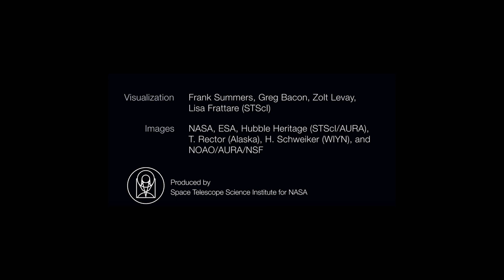3D Flythrough Eric Whitacre and Spitfire Audio Labs Choir REMIX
3D Flythrough Eric Whitacre and Spitfire Audio Labs Choir Entry - rerecorded and remixed 13th Jan 2019

I've updated my entry to the Eric Whitacre and Spitfire Audio scoring competition. The brief is clear – you may only use the FREE Spitfire Labs Choir patch BUT effects are allowed. The choir patch is beautiful but as an Evo with a very long attack it was quite a challenge to do anything slightly less “out of the box”.

I have avoided using any samplers (wasn’t sure if that was allowed) and have simply used Cubase 10 stock plugins plus Native Instruments Guitar Rig, Transient Master and Valhalla Vintageverb. Other than that it was rendering audio and cutting it up by hand. In my next video I will be running you through the process step by step but for now, sit back, relax and join me at the end of the universe.

Other than stock Cubase reverb, EQ and compression I used the following plugins and effects:
NI Guitar Rig
NI Transient Master
Cubase Stock plugins; Chopper, Octaver, MorphFilter, PingPong delay, Stereo Enhancer, Maximiser

Eric Whitacre Labs Choir is available to download FREE here along with loads of other instruments